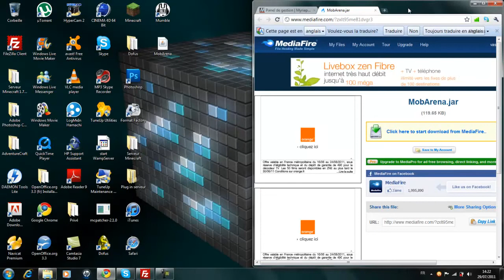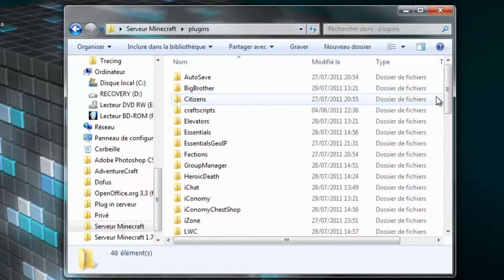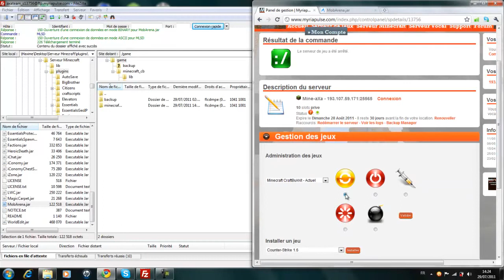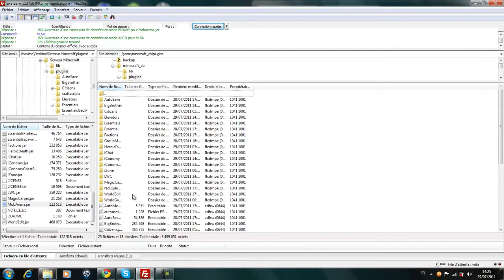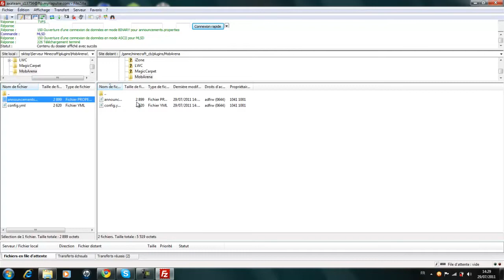Ϟ UMC Ϟ | Tuto | Plugin MobArena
"J'AIME" & "FAVORIS"